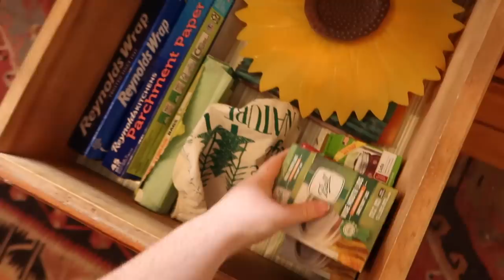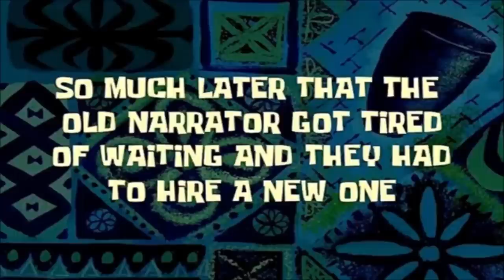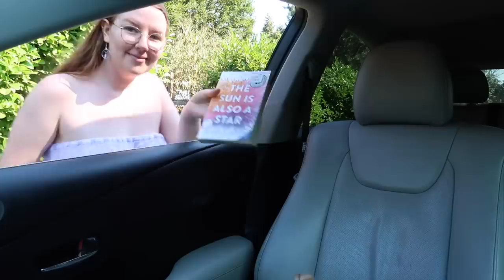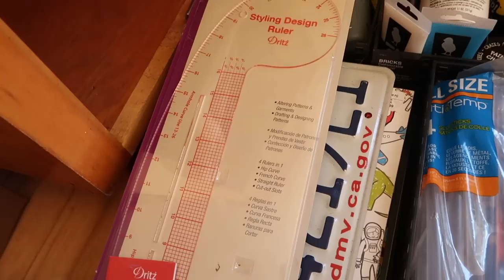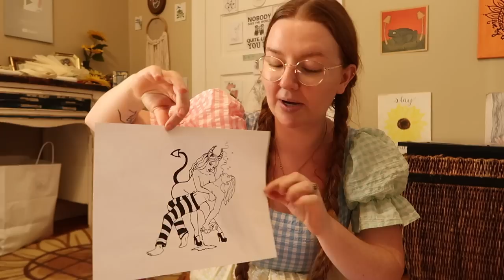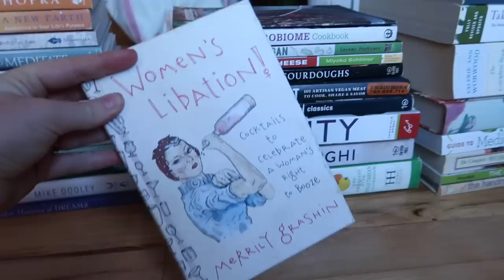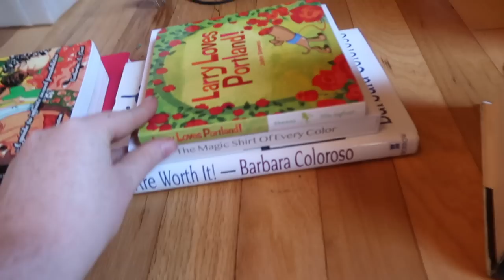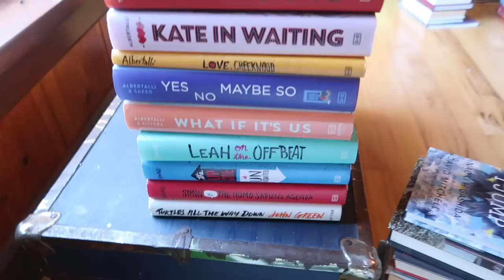MOVING VLOG #2 | decluttering, downsizing, & packing!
In this moving vlog, I was decluttering & organizing for our move! I cleaned out junk drawers, sorted through & got rid of things I collect, categorized my book collection, & started taking art off of walls & packing! ENJOY!

Rubber bands: post offices, schools
Hangers: dry cleaners
Books: Better World Books, little free fibraries
Crafts: schools, daycares & nursing homes
Electronics: Best Buy
Clothes: churches, social services (group homes, shelters, local jails)
Food/canned goods: food pantry
Towels, blankets, pet toys, leashes, collars, etc: animal shelters
Plastic garden pots: Home Depot